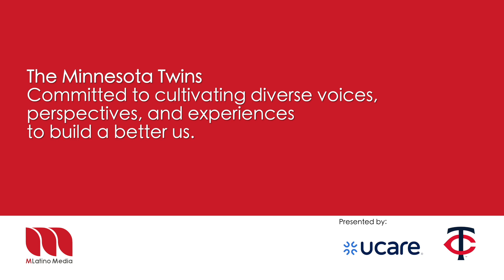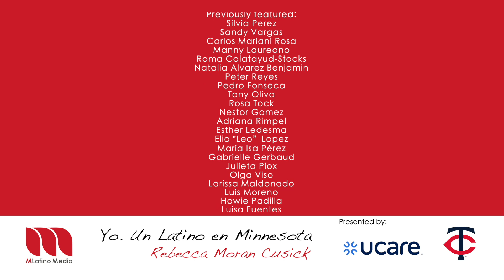Rebecca Moran Cusick Un Latino en Minnesota